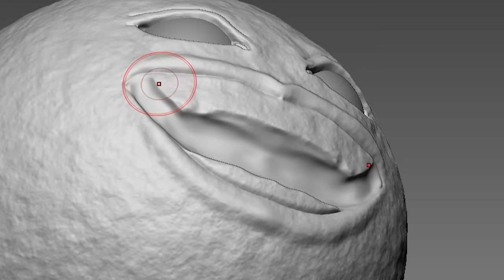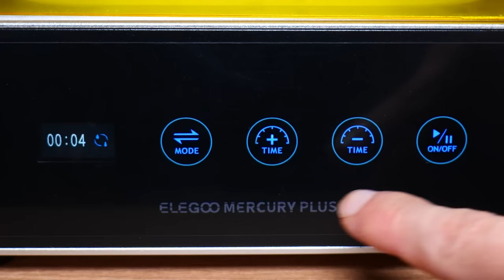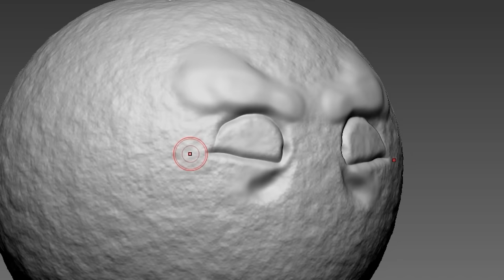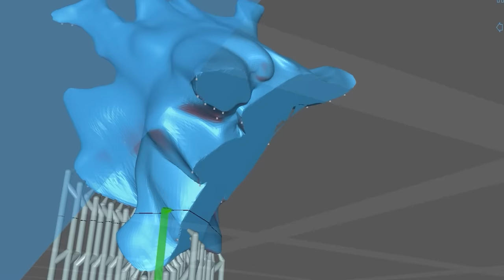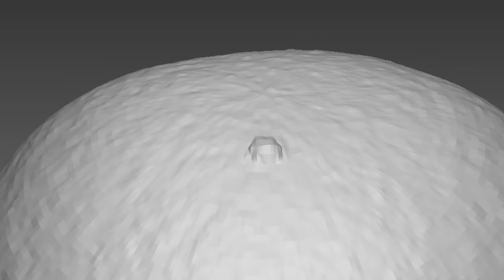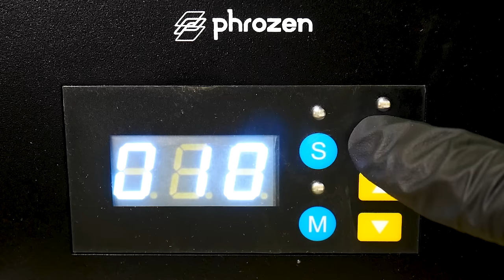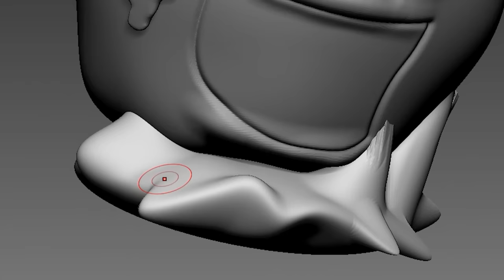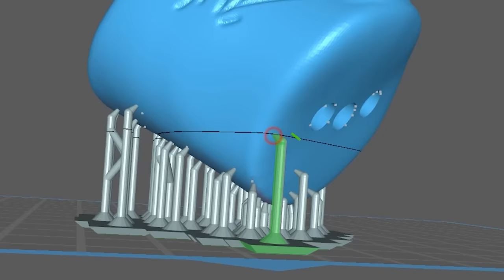Making VS Annoying Orange Sculptures FRIDAY NIGHT FUNKIN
3D modeling and 3d printing for figure making.

0:00 Corrupted Annoying Orange Sculptures
8:14 Corrupted Annoying Orange Sculptures Animation VER
16:50 Corrupted Annoying Orange Sculptures Mincraft VER
25:46 Corrupted Annoying Orange's Friends Sculptures

3D modeling - Zbrush
3D printer - Phrozen sonic mighty 4k and Phrozen sonic mini